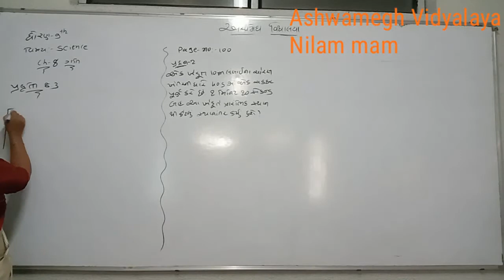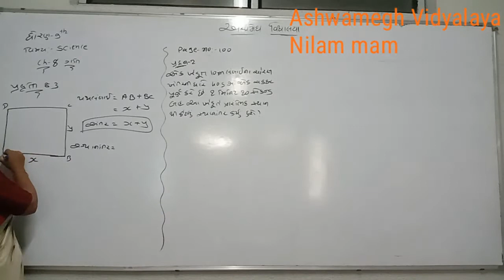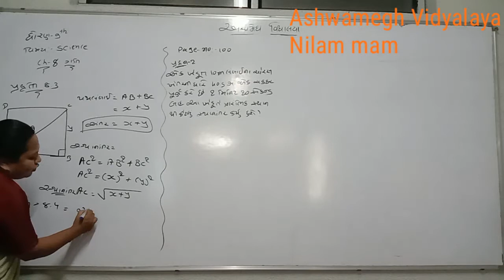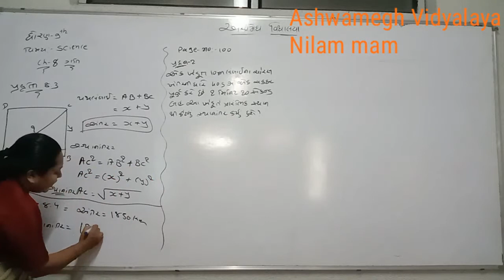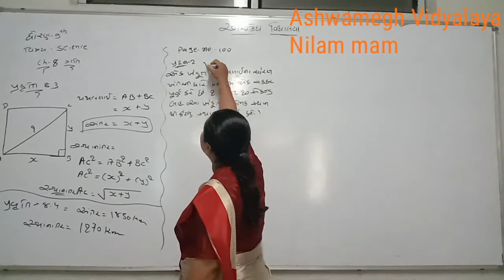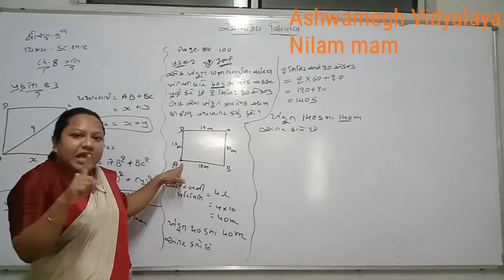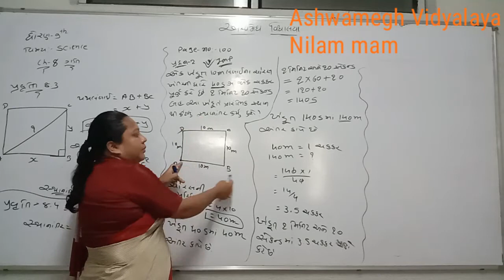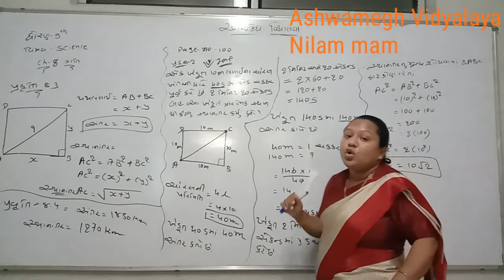9th science guj.med ch-8(gati) part-3